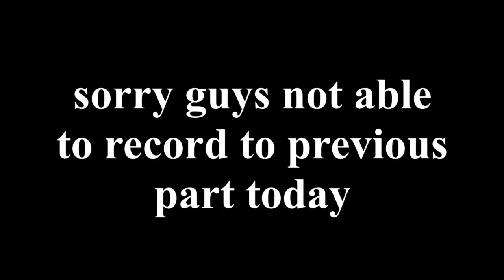Call of Duty: Mobile - Gameplay | COD BR #3| hidden place in COD Mobile #2 | Deepak Puri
Welcome everybody to the channel hope you are doing great.

Enjoy the today's game play.

In this I playing the Battle Royale and once again I landed on a hidden place in COD Mobile, in the last game i didn't spend much time knowing the place but this i did, do check it out to yourself... i really enjoyed playing the game hope you guys will also enjoy it.